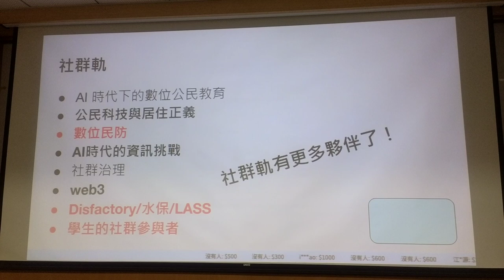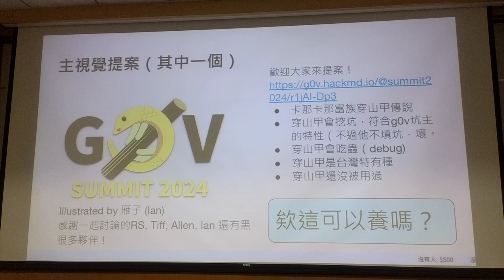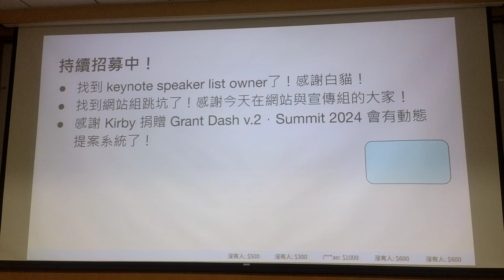g0v tw hackath57n — 成果發表 — Summit 開坑／Peter — 開源普渡黑客松